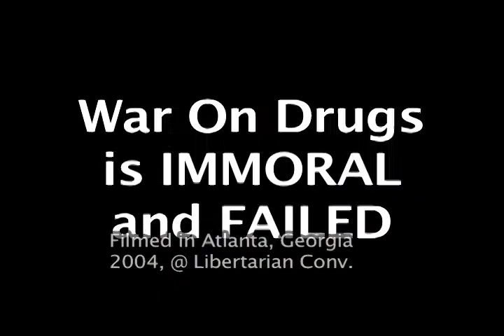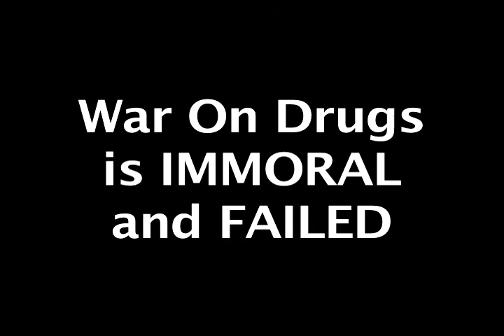Jerry Cameron, retired CHIEF of POLICE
Says, WAR on DRUGs , only makes it worse.  OMG.  NOT seen on Corp. SNOOZE NEWS.   This is On Second thought, a weekly Tv show produced, copyrighted, since May 2000 in Santa Maria, exposing the massive corruption in government and a failed judicial system, which violates the Constitution.